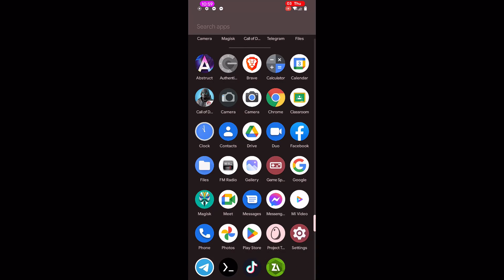Paranoid Android 12.1 Unofficial POCO X3 NFC | CALL OF DUTY MOBILE TEST | Stable ROM?! SmoothAF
Source:
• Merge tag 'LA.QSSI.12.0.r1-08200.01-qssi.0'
• Google Lens button on Recents

Device:
• Update Adreno drivers to V@0.615
• Enable advanced network scanning
• Disable iorapd
• Boost GPU to max on expensive rendering
• Drop fs tunings from gs101
• Fixed brightness flickering
• Reduce wallpaper max scale
• Move thermal profiles to system settings
• Add more Dirac presets
• HDR improvements from @lostark13
• Enable HDR support
• Drop thermal profiles qs tile
• Increase power saving while idle
• Improve refresh rate configs